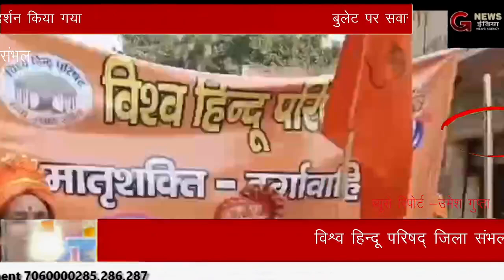हिन्दू परिषद् जिला संभल नेतृत्व में नगर प्रेमवाटिकासे दुर्गा वाहिनी का सफल आयोजनकियागया@GNewsIndiaa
उमेश गुप्ता जी न्यूज़ इंडिया जिला संवाददाता संभल

संभल।विश्व हिन्दू परिषद् जिला संभल के नेतृत्व में नगर की प्रेमवाटिका से दुर्गा वाहिनी एवं मातृ शक्ति की शक्ति यात्रा का सफल आयोजन किया गया. मंच को मुख्य अतिथि के रूप  मे डॉक्टर ऋतु सक्सेना, मातृ शक्ति संयोजिका सुमनलता जी, मुख्य वक्ता रुची लाम्वा जी, कार्यक्रम अध्यक्षा दीपा जी ने सुशोभित किया. दीप प्रज्वलन उपरांत शस्त्र पूजन किया गया तत्पश्चात  इस अवसर पर दुर्गा वाहिनी की प्रमुख बहन रूचि लाम्वा नोएडा ने माता बहनो में उत्साह का संचार भरते हुए अपने ओजस्वी उद्वोधन में कहा कि भारत कि  नारी शक्ति न कल कमजोर थी न आज है उन्हें असंगठित रहना कमजोर करता है जिसका लाभ विधर्मी उठाते हैं. नारी को सशक्त रहना हैं. दुनिया की कोई ऐसा देश नही जिसके लिए माता शव्द का प्रयोग किया जाता हो. भारत, भारत माता का होने के कारण ही इसकी संस्कृति अमूल्य है और यही इस राष्ट्र की पहचान है.कार्यक्रम को मुख्य अतिथि के रूप में डॉक्टर ऋतु सक्सेना ने सम्वोधित करते हुए शक्ति यात्रा के सफल आयोजन के लिए सभी को जाग्रत किया. दीपा वाष्र्णेय जी ने इस कार्यक्रम का महत्व व उद्देश्य बताते हुए सभी का आभार व्यक्त किया शक्ति यात्रा का शुभारम्भ महंत कर्णपुरी महाराज ने नारियल फोड़कर किया उन्होंने विश्व हिन्दू परिषद् द्वारा समाज और धर्म के प्रति उसके समर्पण के लिए  कार्यकर्ताओं को आशीर्वाद दिया.शक्ति यात्रा प्रेमवाटिका से बहजोई रोड आकर यशोदा चौराहा पी एन वी  पुराना टेलीफ़ोन एक्सचेंज से चौधरी चरण सिंह पार्क बरैली सराय होकर पुनः वाटिका पर संपन्न हुई. शक्ति यात्रा का भिन्न भिन्न स्थानों पर पुष्प वर्षा कर  स्वागत किया गया. नगर में निकाली गई शक्ति यात्रा में घोड़ो पर नारीशक्ति स्वरूपा एवं बुलेट पर सवार पहलवान नारी युवा शक्ति को समाज द्वारा खूब प्रशंसा मिली. यात्रा में दुर्गा वाहिनी की युवा  शक्ति द्वारा जगह जगह अपना शौर्य प्रदर्शन किया गया.  शक्ति यात्रा में सैकड़ों की संख्या में मातृ शक्ति एवं  दुर्गा वाहिनी की  वेहने हाथों में झंडे, गले में भगवा पटके डाले दुर्गा स्वरुप में शक्ति यात्रा में शामिल रही. कार्यक्रम का संचालन आशा गुप्ता एवं शालिनी रस्तोगी ने किया. संपूर्ण कार्यक्रम में विश्व हिन्दू परिषद् के सभी कार्यकर्ताओं ने वढ़चढ कर सहयोग किया.